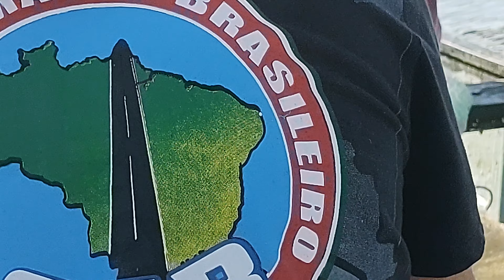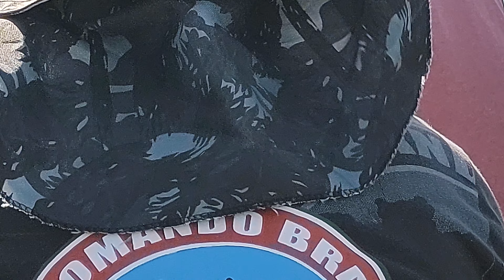A PESCARIA PROMETE E VAI SER LONGA,PART,5/17 EP344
Pescaria em Laguna sc, lagoa de cabeçuda em 23/07/2023.